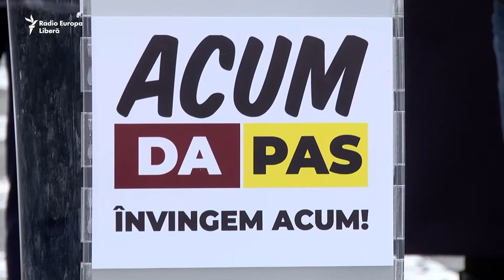„Stop ACUM monopolurilor la mere și nuci!”